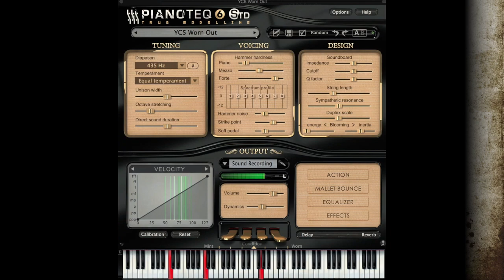Pianoteq YC5 Worn Out